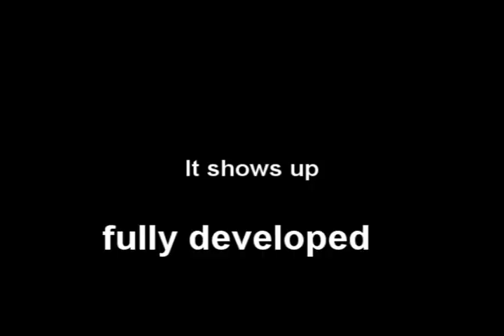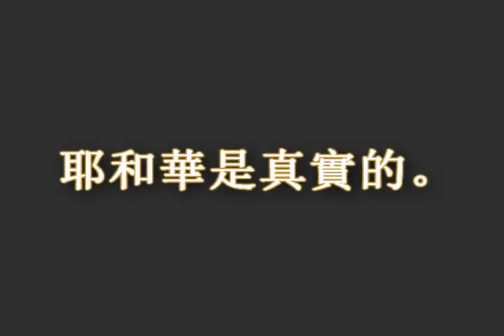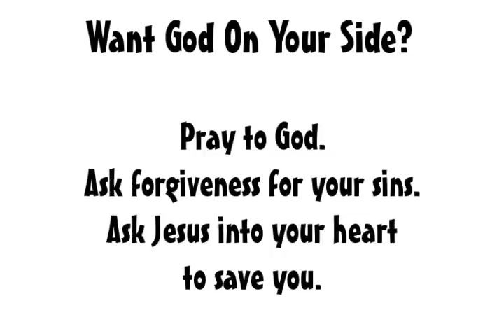Chinese Language Showed Up Fully Developed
An amazing mystery:  The Chinese language consists of more than 40,000 logographic symbols.  Where did these symbols come from?  Where did the Chinese language come from?  According to the evidence, the Chinese language appeared 3,500 years ago fully developed.  How is this possible?

Professor Kenneth J. Hammond of New Mexico State University states that the Chinese language emerged quickly.  Hammond says, "We don't have a lot of transitional evidence about the emergence of writing."  Hammond said, "When it's there, it shows up as a fully developed system."  "... about 3,500 years ago..."